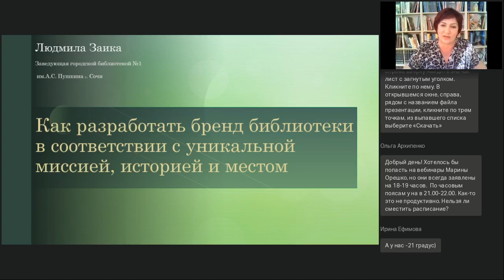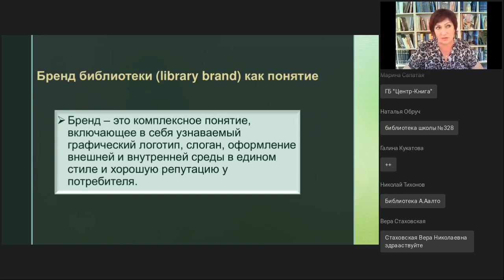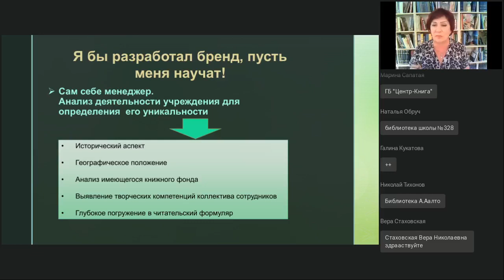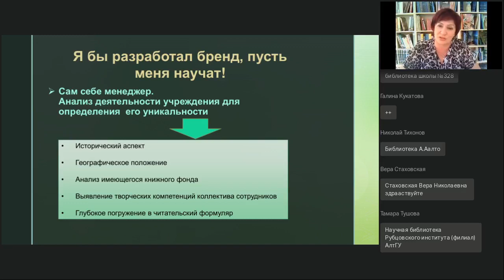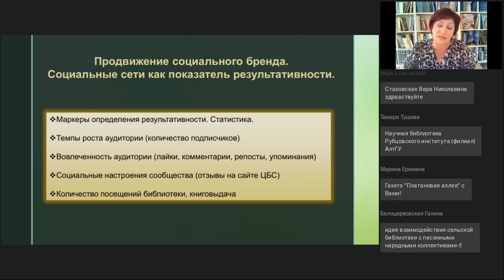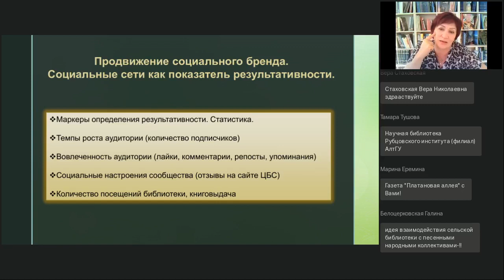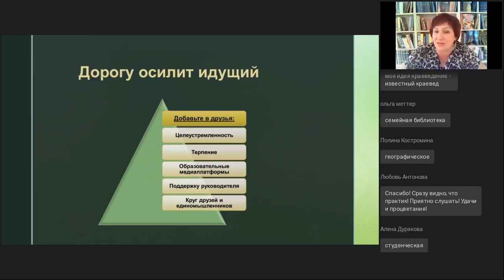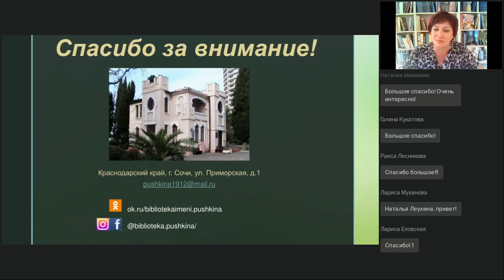Как разработать бренд библиотеки в соответствии с уникальной миссией, историей и местом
Вебинар
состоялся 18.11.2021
Ведущая вебинара:
Людмила Заика, заведующая городской библиотекой №1 г.Сочи, неоднократный дипломант краевых и всероссийских конкурсов

Существует мнение, что бренд и нейминг - это понятия для сферы бизнеса, и к библиотекам не имеют отношения... На вебинаре мы докажем обратное и научимся не только выбирать учреждению имя, но и выстраивать деятельность в соответствии с именем, используя различные формы взаимодействия с пользователем.